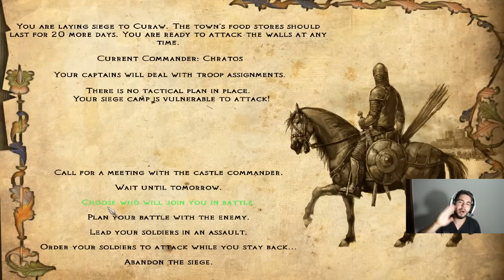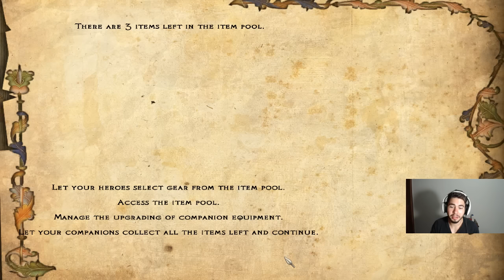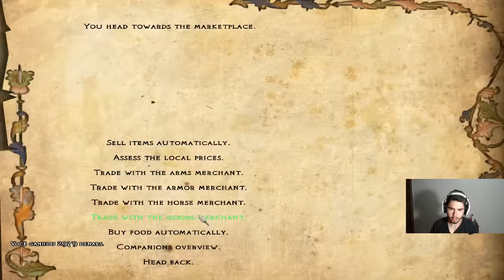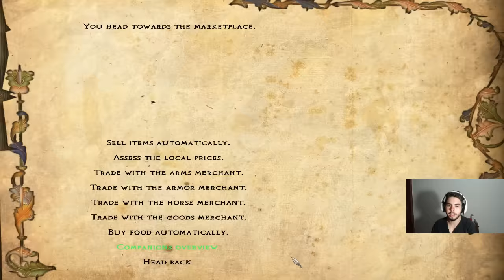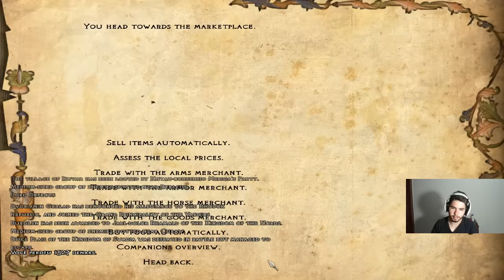Mount & Blade Warband(Floris Evolved) - NOSSA PRIMEIRA CIDADE! #38 (Gameplay/PC/PTBR)